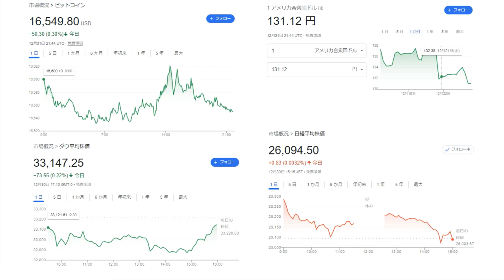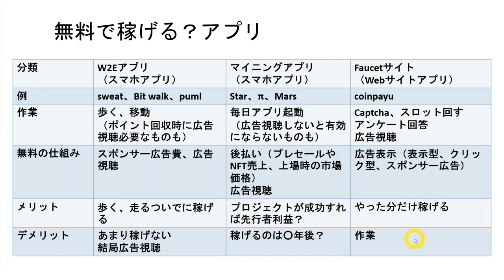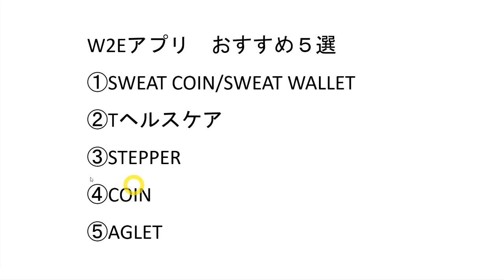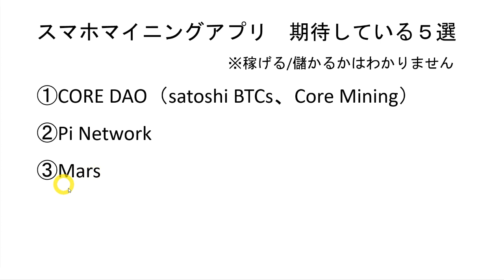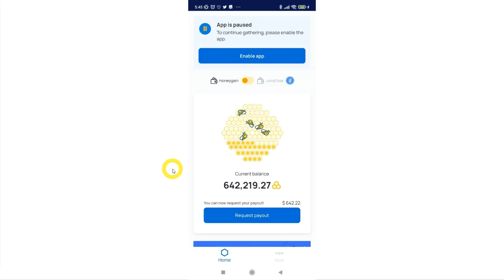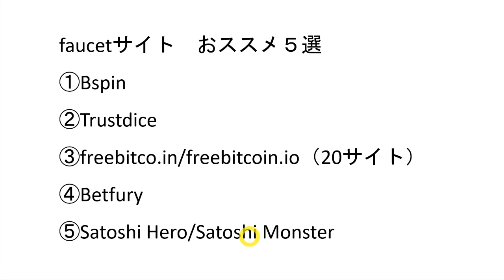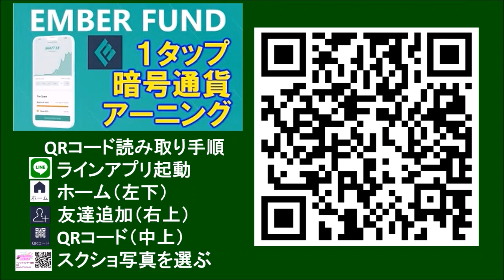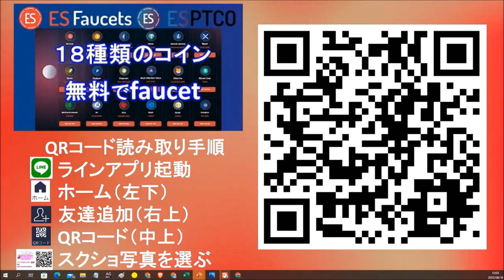2023年稼げる？注目すべきスマホアプリ、W2Eアプリ、faucetサイトをそれぞれ５つ紹介します！【仮想通貨】‹CKD0101›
この動画では、YOUTUBEのコメント欄や、私のLINE＠にいただいた質問やコメントに回答しています。

今回は2023年のやっておくべきアプリを５つピックアップしました。

①W2Eアプリ　おすすめ５選

②スマホマイニングアプリ　蜂野が期待している５選

③faucetサイト　おススメ５選

冬休みの暇つぶしに
◆Aquafarm
☛入力でお互いにアイテムゲットできます！

■自動的にお金を稼ぐWebアプリ
◆スエルディート